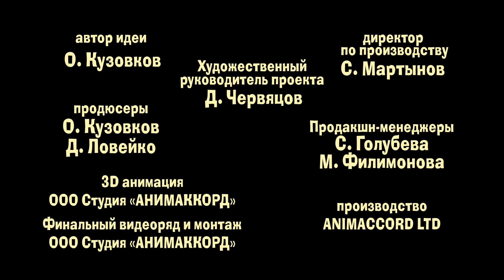Машкины Страшилки - Шокирующая история про девочку, которая всего боялась 👧🏻 (Эпизод 26)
👱🏻‍♀️🐻 Эта история о девочке, которая боялась всего! Каждая маленькая вещь пугала ее, пока она встретила одного мальчика, который был очарован ее страшными историями... Больше она не была одинока, это же так скучно и страшно! Но трястись от страха вместе с другом рядом - это намного интересней и веселее!

Трепещите! Маша взялась за новый жанр - теперь она рассказывает страшилки! Но ведь она девочка умная, поэтому знает, что все страшилки живут лишь в воображении. Играя и рассказывая пугающие истории, она учит малышей не бояться ничего. Маша объясняет, откуда берутся самые распространенные детские страхи и как с ними бороться.
Композитор: Анна Друбич